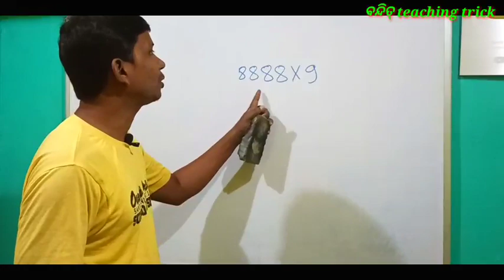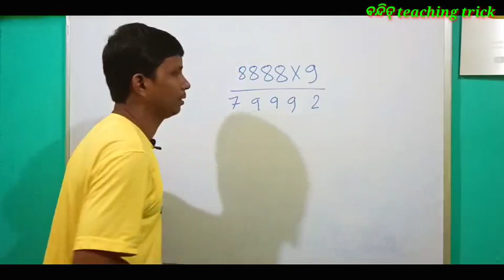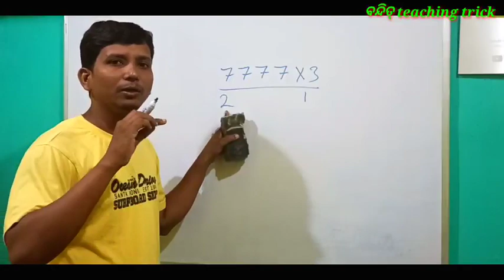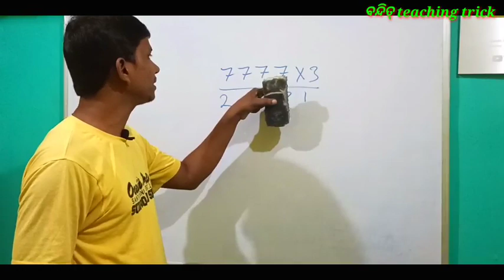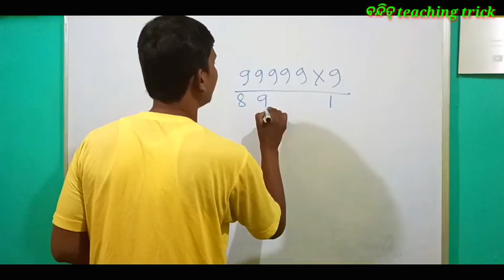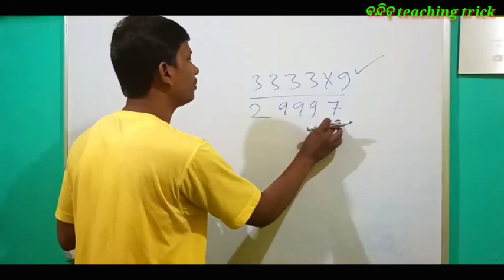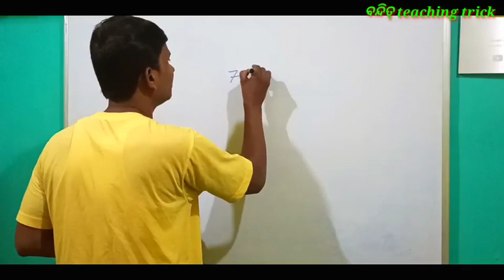Multiply magic,ଗୁଣନ ଯାଦୁ ।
ତଳ ଲିଙ୍କଗୁଡିକ ରୁ ଅନେକ ଗଣିତ ଟ୍ରିକ୍ ଦେଖ

ଗଣିତ ଟ୍ରିକ୍

ଇଂଲିଶ୍ ଟେନ୍ସ୍ ଟ୍ରିକ୍

ଏହି ଲିଙ୍କ ରୁ ଭିଡ଼ିଓ ଦେଖନ୍ତୁ

ପ୍ରିୟ ଛାତ୍ରଛାତ୍ରୀ ତଳେ ଦିଆଯାଇଥିବା ଲିଙ୍କ ରୁ ଆବଶ୍ୟକୀୟ ଭିଡ଼ିଓ ଦେଖ ଓ ପାଠ ପଢ଼ାରେ ଆଗରୁ ରେଡି ହୋଇଥାଅ